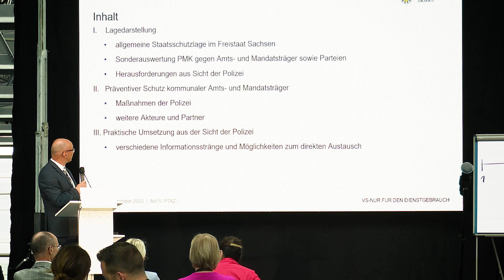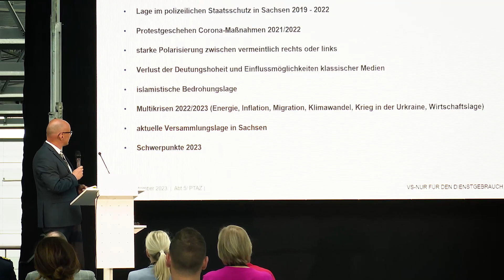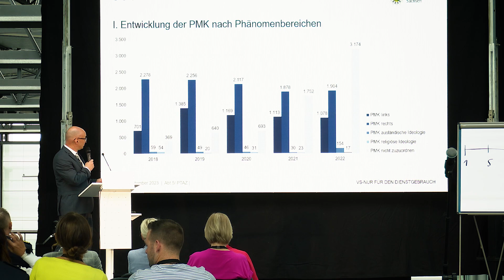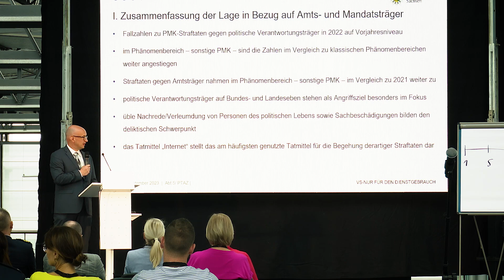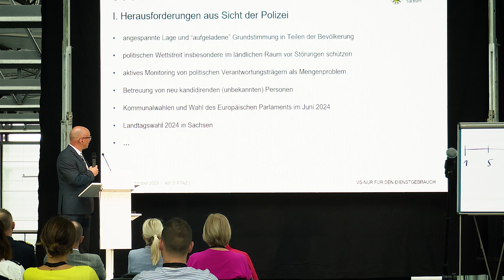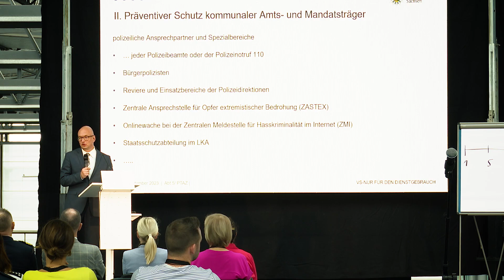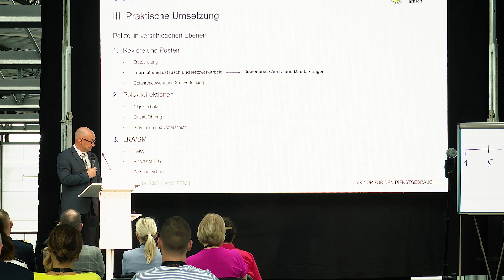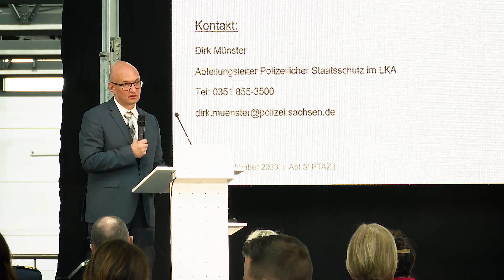Präventive Strategien zum kommunalen Schutz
Nicht erst seit dem Jahr 2015 werden Politikerinnen und Politiker diesem Land, insbesondere im Bereich der Kommunalpolitik, mit Hass|mails, Drohungen, Gewalt konfrontiert, mittlerweile mit steigender Tendenz. Anhand der aktuellen Lage zeigt das Landeskriminalamt Sachsen Möglichkeiten zur Unterstützung einer ungestörten Ausübung von Mandaten auf, z. B. durch Schutzaufträge für Amts- und Mandatsträger.

Dirk Münster
Landeskriminalamt Sachsen

Aufgezeichnet beim 3. ASSKomm Fachtag am 14. September 2023 am Flughafen Dresden 🎥